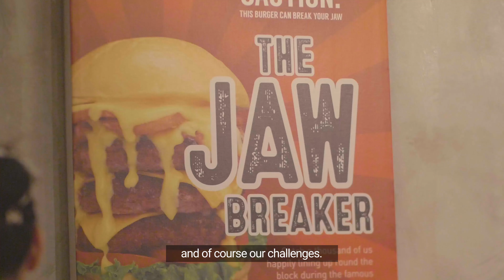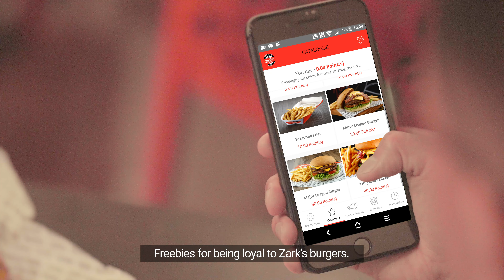Zark's Powered by RUSH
Are you looking for more customers—more devoted ones? Maybe a loyalty program is all your business needs. It's quick, it's easy, and it works.

Watch how Zarks did it with RUSH—an agile customer loyalty program that's meant to empower brands in making customer experiences more memorable and more meaningful.